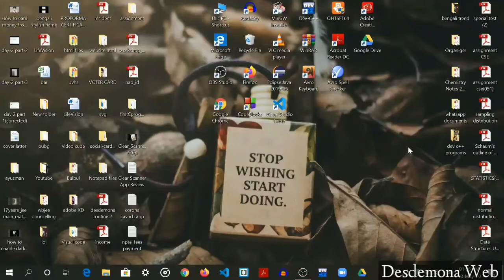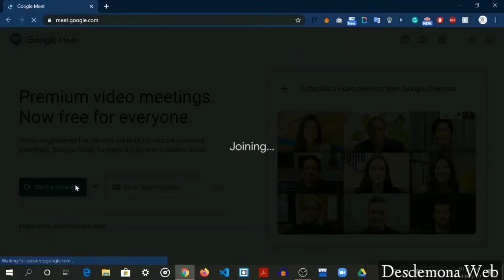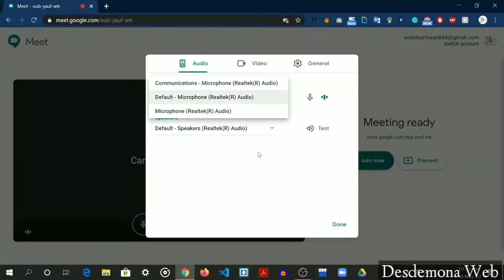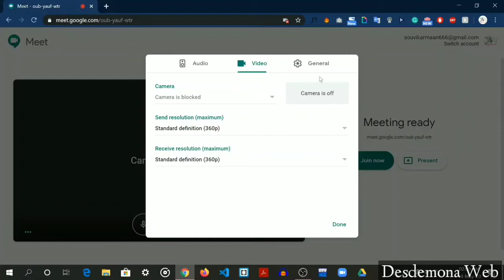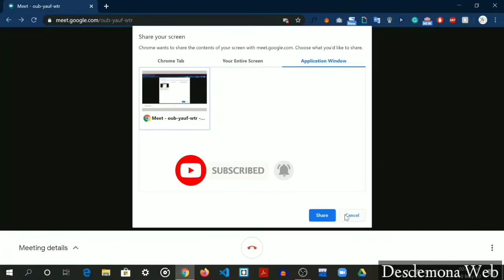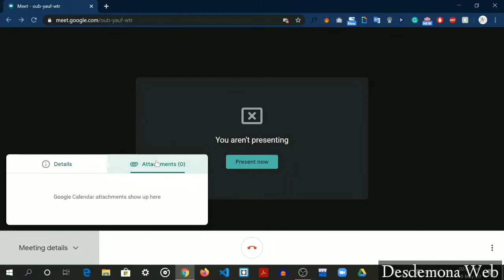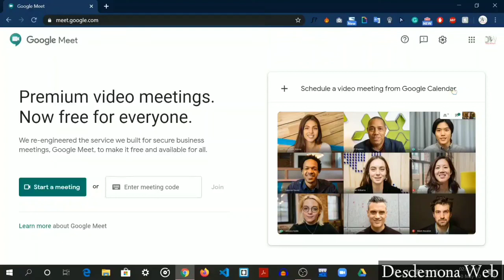How to use Google Meet on Laptop or PC in Hindi | Google Meet kaise use kare Laptop mei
In this video, I'll show you how to use GOOGLE MEET App for video conference and the features of google meet in Hindi. Google Meet tutorial in Hindi.
About GOOGLE MEET :
it is a premium video meeting app. now it is free for everyone. With Google Meet, anyone can safely create and join high-quality video meetings up to 250 people. it is and secure app offered by Google LLC.

Key features:
• Host unlimited high-definition video meetings
• Meet safely – video meetings are encrypted in transit and proactive anti-abuse measures help keep your meetings safe
• Easy access – just share a link and invited guests can join with one click from a desktop web browser or the Google Meet mobile app
• Share your screen to present documents, slides and more
• Follow along with real-time captions powered by Google speech-to-text technology
• Real-time captions

How to use Google Meet in laptop or PC
Is Google Meet Free to use
गूगल मीट कैसे इस्तेमाल करे
How many people can in google meet at one time
how to use google meet on laptop
how to use google meet on PC
Google Meet Laptop mei Kaise use kare
google meet meeting code
how to join meeting in google meet